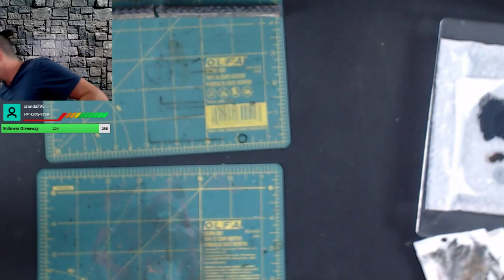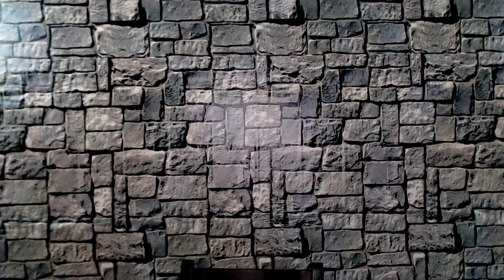Painting a 3d Printed Crypt for DnD | Painting In Place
Time to finish off our spoopy season with a 3d printed crypt.  Lets get that creepy graveyard vibe going!

Be sure to join our live audience on twitch for painting in place on Mondays and Saturdays at 1pm.